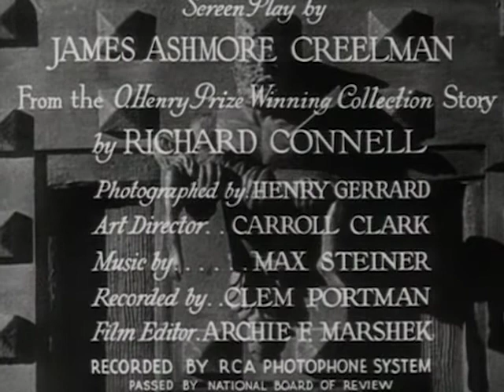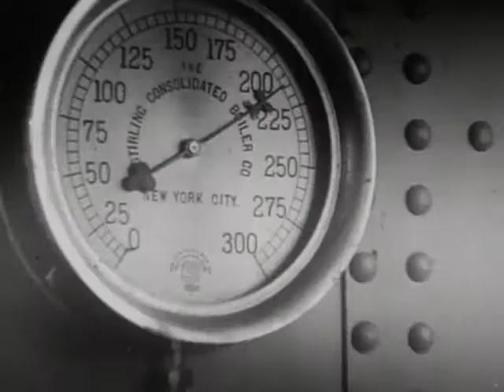The Most Dangerous Game (1932) | Full Movie | Joel McCrea | Fay Wray | Leslie Banks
A psychotic big game hunter deliberately strands a luxury yacht on a remote island, where he begins to hunt its passengers for sport.

Directors: Irving Pichel, Ernest B. Schoedsack
Writers: James Ashmore Creelman, Richard Connell
Stars: Joel McCrea, Fay Wray, Leslie Banks